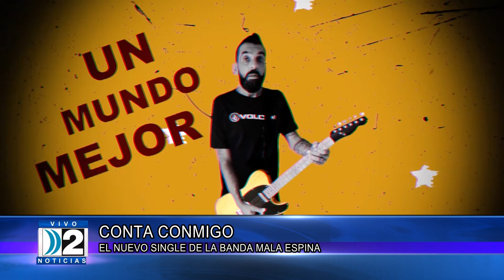4 10 2024 MALA ESPINA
CONTA CONMIGO - EL NUEVO SINGLE DE LA BANDA MALA ESPINA